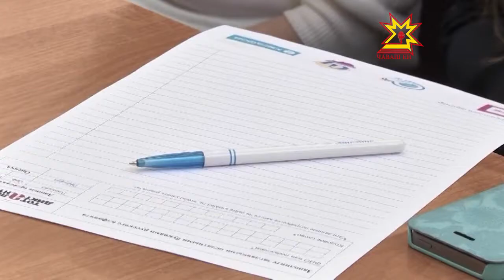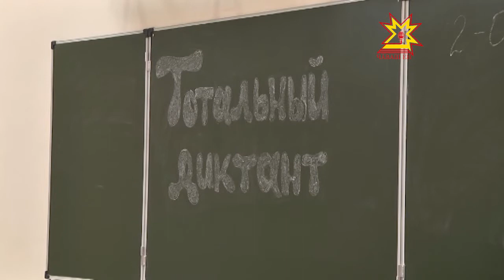12 апреля более 50 тысяч человек в 45 странах мира писали тотальный диктант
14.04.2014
Присоединился к акции и экипаж международной космической станции.  Наша съемочная группа решила узнать, почему второй год подряд чебоксарцы соглашаются добровольно проверить свою грамотность.